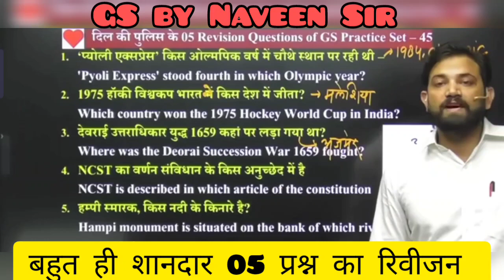Top 5 questions by Naveen Sir|| Naveen sir gs